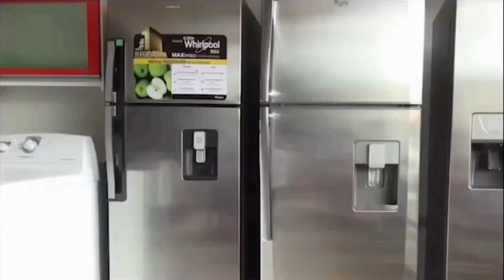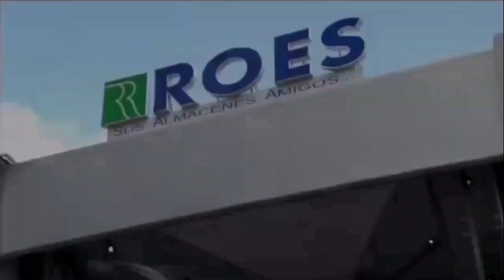CRCICLISMO en TD+ programa con Luis Mejia y Angela Parra sobre la Cape Epic